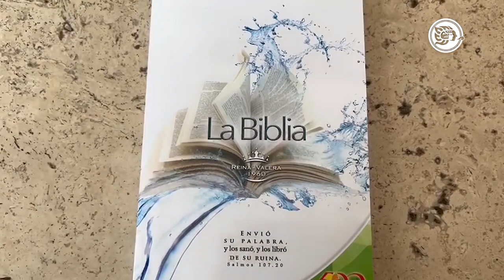Aumenta el consumo de drogas entre jóvenes de 12 y 26 años en Veracruz, revelan evangélicos